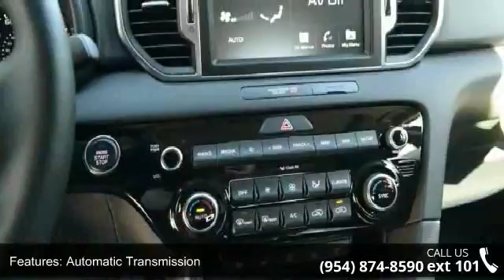2018 Kia Sportage EX - Gunther Kia of Fort Lauderdale - F...